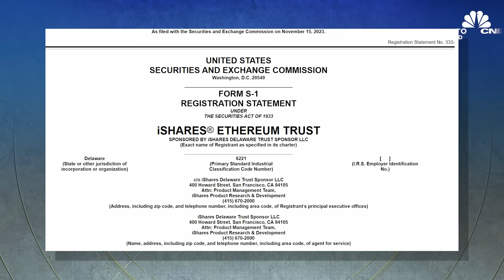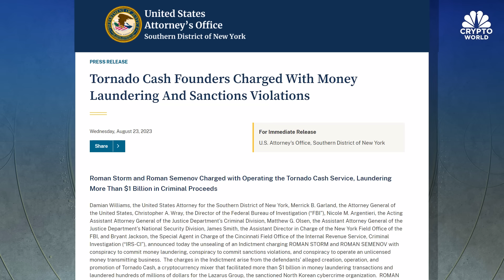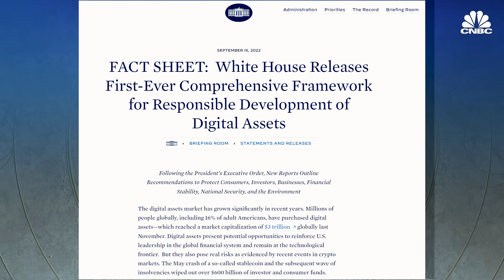BlackRock files spot Ethereum ETF application with the SEC: CNBC Crypto World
CNBC Crypto World features the latest news and daily trading updates from the digital currency markets and provides viewers with a look at what's ahead with high-profile interviews, explainers, and unique stories from the ever-changing crypto industry. On today's show, Jonathan Levin, co-founder and chief strategy officer at Chainalysis, discusses his testimony before the House Financial Services Committee on crypto's role in illicit finance.

Chapters:
00:00 - CNBC Crypto World, Nov 16, 2023
0:24 - Bitcoin holds above $36,000
0:40 - The headlines
2:59 - Jonathan Levin of Chainalysis